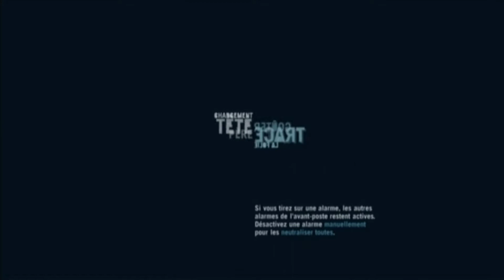Découverte de Far Cry 3 ( FR et HD)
Salut tout le monde ! C'est DarkFloJet et on se retrouve pour un gameplay sur Far Cry 3,soyez indulgent svp,j'ai tourné la vidéo cette hiver,j'étais malade...et puis...regarder en HD c'est mieux ^^.Bon visionnage et laissez un commentaire pour me dire quoi améliorer et UN j'aime et abonnez vous si ce n'est déjà fait,merci à bientot .